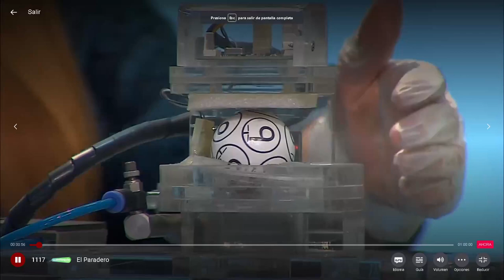ANTIOQUEÑITA 2 Resultados del JUEVES 31 de marzo de 2022 ✅🥇🔥💰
Hola buenas tardes, te presentamos los resultados de las loterías y chances en Colombia, vamos con el Resultados del Chance Antioqueñita 2 del JUEVES 31 de marzo de 2022.

el Resultado lotería de Bogotá JUEVES 31 de marzo de 2022
Resultado lotería del Quindío JUEVES 31 de marzo de 20222
Resultado Chontico JUEVES 31 de marzo de 2022

Resultados Lotería de Bogotá, Lotería del Quindío, Chontico millonario, y sorteo Astro Luna